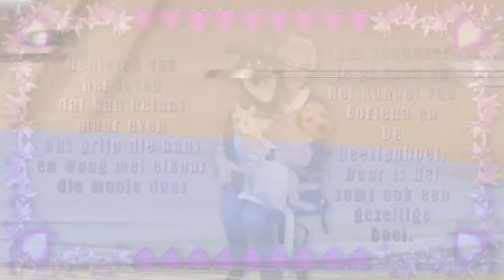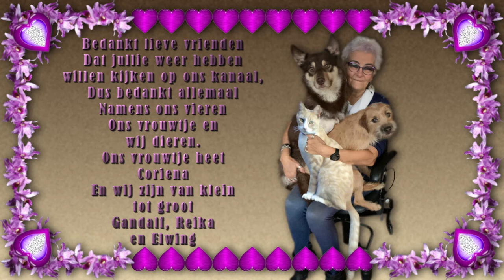Donderdag 15 april op verlate verjaardagsvisite van Mary #1077